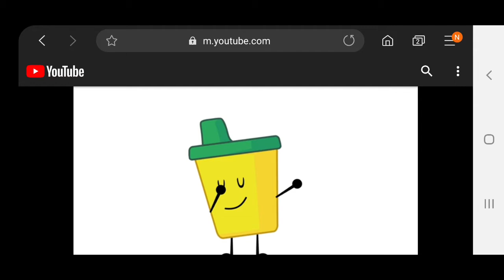Give it to me I'm worth sippy cups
NO NOT BUZZ LIGHTYEAR